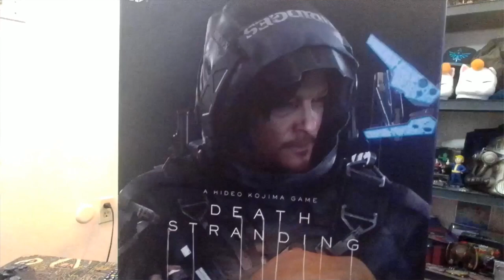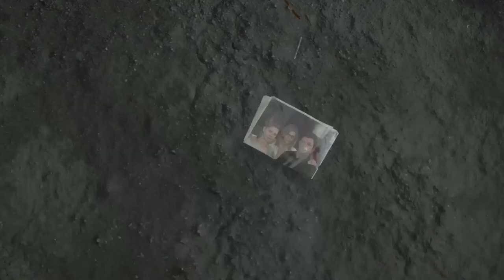Death Stranding- Collectors Edition Unboxing & Game Review!!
My unboxing and review of the Death Stranding Collectors edition!! A unique and vast world set in the aftermath of a epic cataclysmic disaster that separates the United States into small groups, death stranding follows a porter named sam on a quest to re-connect the world one package at a time.